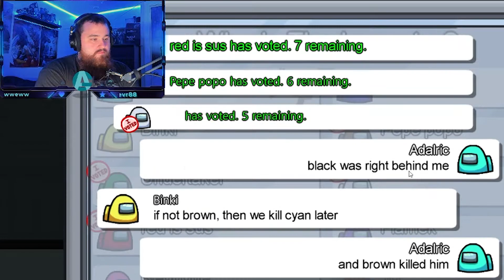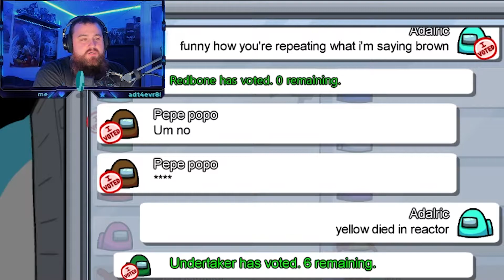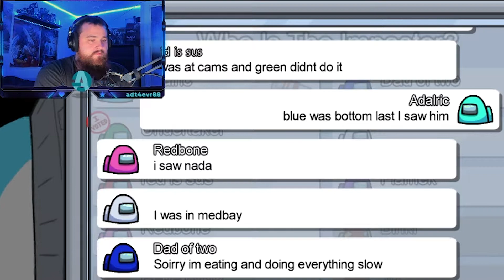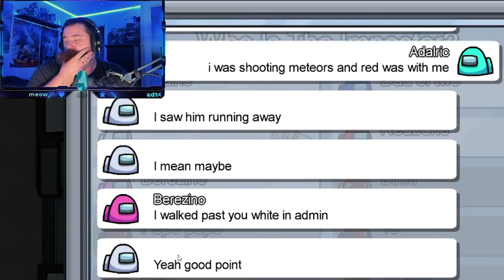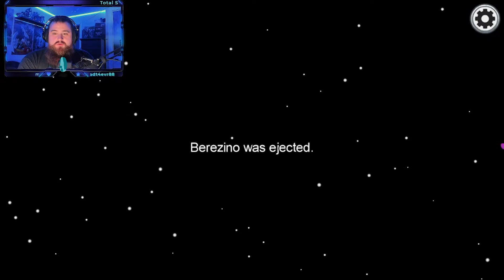Crewmate backstabs me in among us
Welcome back, everyone! In among us today I play the perfect crewmate till one of my friends stabs me in the back. Can the rest of the other members find out who it is?

These are all clips from my live stream as I learn and play the game.

~Socials~